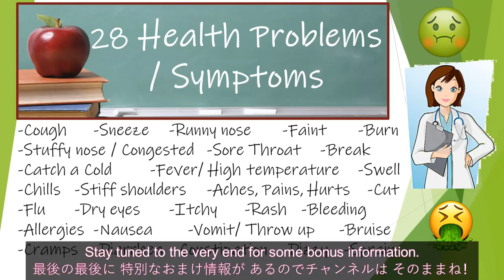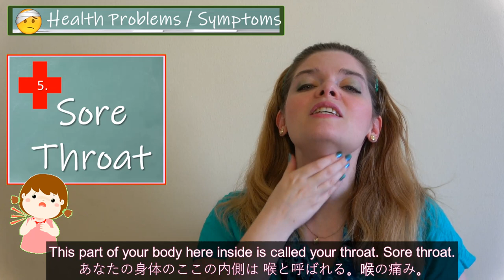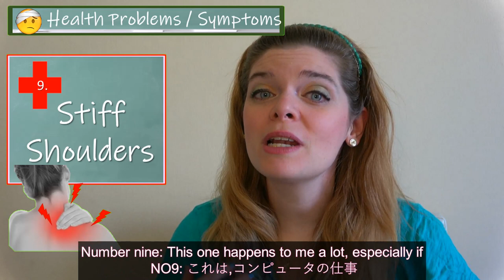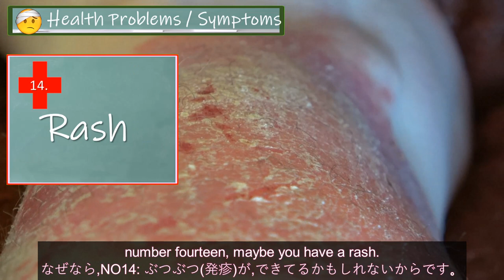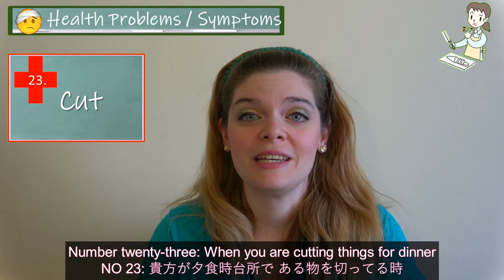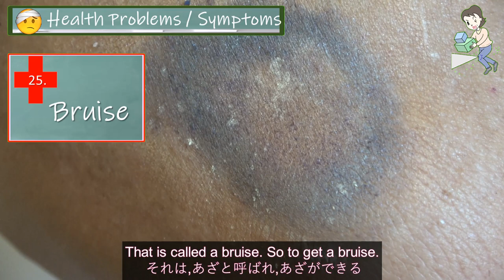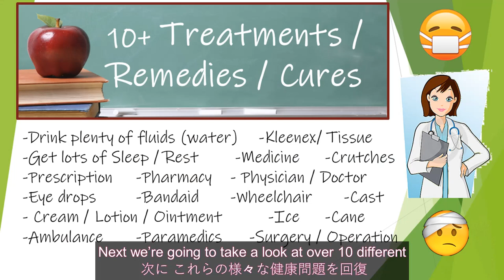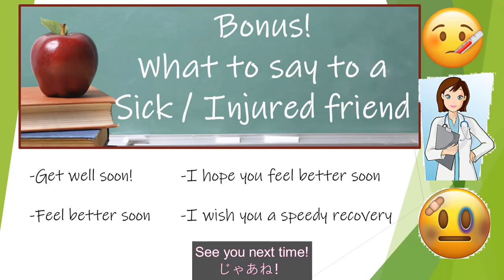Illness and Injury Vocabulary: Health and Sickness Expressions, Medical English / 病気と傷害の語彙：健康と病気の表現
Do you know how to express yourself if you feel sick or hurt? In today’s English lesson we are going to learn about useful illness and injury vocabulary. We will study over 28 different health problems and around 15 different types of treatments in English.

First we will learn about types of illnesses and injuries with examples of common medical issues including:
-Cough
-Sneeze
-Runny nose
-Faint
-Burn
-Stuffy nose / Congested
-Sore Throat
-Break
-Catch a Cold
-Fever/ High temperature
-Swell
-Chills
-Stiff shoulders
-Aches, Pains, Hurts
-Cut
-Flu
-Dry eyes
-Itchy
-Rash
-Bleeding
-Allergies
-Nausea
-Vomit/ Throw up
-Bruise
-Cramps
-Diarrhea
 -Constipation
-Dizzy
 -Sprain

In the second half of the lesson we will learn about vocabulary for common treatments / cures / remedies for various health problems. Some of the vocabulary we will learn includes:
-Drink plenty of fluids (water)
-Kleenex/ Tissue
-Get lots of Sleep / Rest
-Medicine
-Crutches
-Prescription
-Pharmacy
- Physician / Doctor
-Eye drops
-Band-Aid
-Wheelchair
-Cast
- Cream / Lotion / Ointment
-Ice
-Cane
-Ambulance
-Paramedics
-Surgery / Operation

I hope that these health and sickness expressions will be useful for you the next time you visit the doctor and need to express yourself using medical English. Good luck with your English studies!

To be prepared for illness and injury purchase a First Aid kit

病気と傷害の語彙：健康と病気の表現、医学英語。

気分が悪くなったり怪我をした場合のどのようにして 英語で 表現すれば良いかご存じですか？今日の英語の授業では、私たちは役に立つ病気と傷害の語彙について学びます。私たちは28以上の健康上の問題と約15種類の治療法を英語で勉強します。

最初に、以下のような一般的な医学的問題の例とともに、病気や怪我の種類について学びます。
-咳
-くしゃみ
-鼻水
- 気絶
-やけど
- 鼻づまり
-喉の痛み
-骨折する
-風邪をひく
- 熱/高温
- 膨らむ
-寒気
- 肩こり
- 痛み、痛み、痛い
-切る
-インフルエンザ
-ドライアイ
- 痒い
-発疹
-出血
- アレルギー
-吐き気
- 嘔吐
- あざ
-痙攣
-下痢
 -便秘
めまい
 -捻挫

レッスンの後半では、さまざまな健康上の問題に対する一般的な治療法/治療法/治療法の語彙について学びます。私達が学ぶ語彙のいくつかは以下を含みます：
- たっぷりの液体（水）を注ぐ
- クリネックス/ティッシュ
- たくさんの睡眠/休息をとる
-医学
- 松葉杖
-処方
-薬局
- 医師/医者
-目薬
-バンドエイド
-車椅子
-ギブス
- クリーム/ローション/軟膏
-氷
- 杖
-救急車
- 救急隊員
- 手術/手術

これらの健康と病気の表現があなたが次回医者を訪れ、医学英語を使って自分自身を表現する必要がある時に役立つことを願っています。英語の勉強頑張ってください。